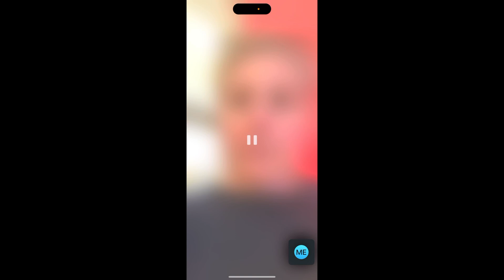Boston CYO basketball tournament. Danny’s game then end of Drew’s.